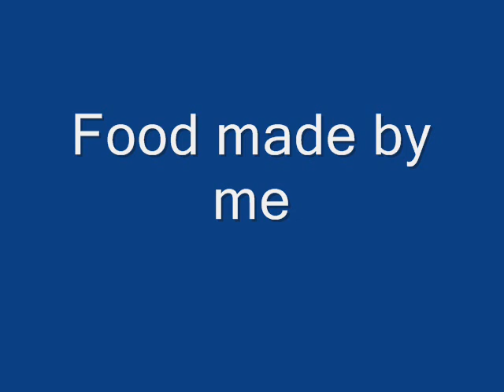Gluten Free Food By me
These recipes are safe for celiacs, hypothyroids and eczema patients..